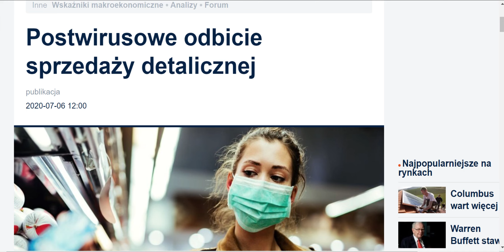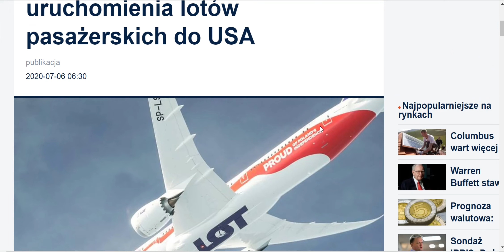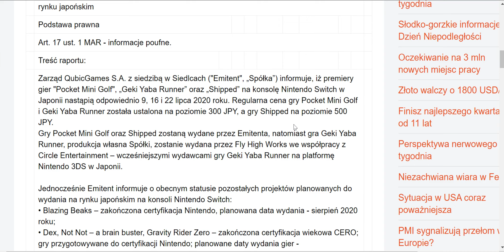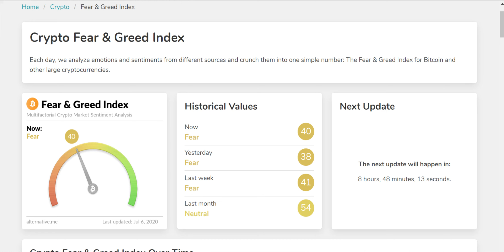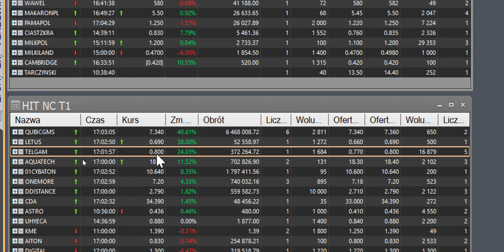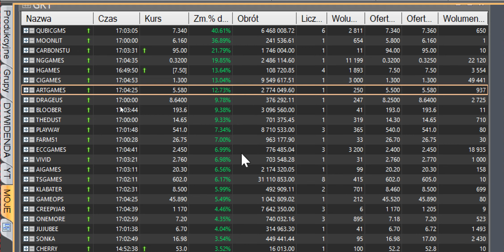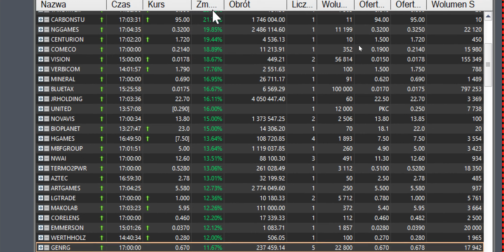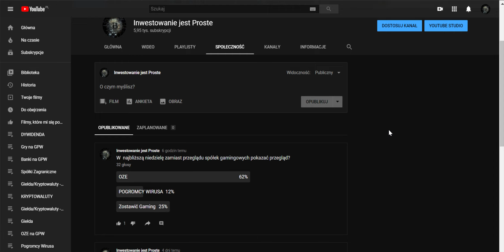Euforia Szalonej Hossy na Giełdach trwa w Najlepsze QUBICGAMES odpalił Rakietę Warren Buffett ruszył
Giełda napędzana wzrostami zachęca każdego dnia aby przyglądać się jej z bliska. Jakie informacje napłynęły na rynek? Jakie spółki dały dziś zarobić?

Rynek w zatrzymaniu Obroty bez USA mocno spadają! BIOMEDLUB pozytywna reakcja na informację BIOMASS ciekawe info. Informacje
Hossa na giełdach nie odpuszcza! USA zaskakuje danymi NFP! NASDAQ100 Nowe Szczyty!
WallStreet zalicza najlepszy kwartał od 1987! GPW również z rekordowym kwartałem! PGNiG z 1,5 mld USD od
Koniec kwartału Inwestorzy realizują Duże
Rakieta wystrzeliła na fali informacji duże wzrosty
Hossa się rozkręca na całego!
SP500 USA i DAX mocno reagują na pozytywne dane z USA? Jak wielki świat to rozegra na kolejnych sesjach?
Złoto i Srebro dziś wzrosty czy przerodzi się to w coś więcej?
Wig20, mWiG40, sWiG80 wzrosty do kiedy to potrwa?
PKNOrlen liderem Obrotów na WIG20 a po drugiej stronie jest

Dolar, Euro, Frank, Funt różnie a złotówka się osłabia

BITCOIN zaczyna się ruszać 9 200$ czy to zapowiedź czegoś ciekawego? Indeks strachu chciwość czy to dobry moment na zakupy kryptowalut?